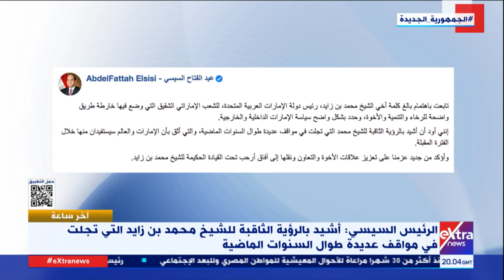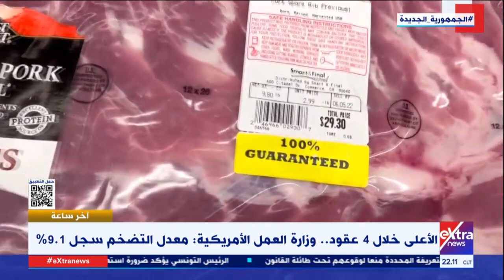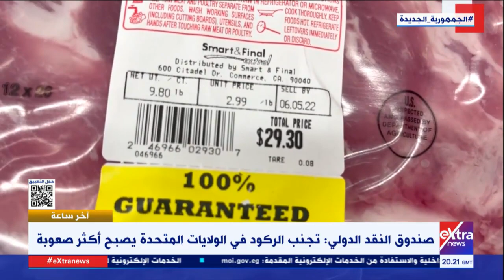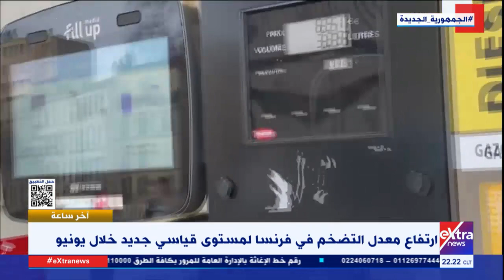آخر ساعة| قراءة في زيارة الرئيس الأمريكي للشرق الأوسط.. الأهداف والأولويات| حلقة كاملة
13 يوليو 2022